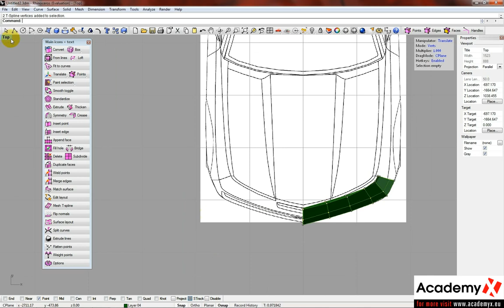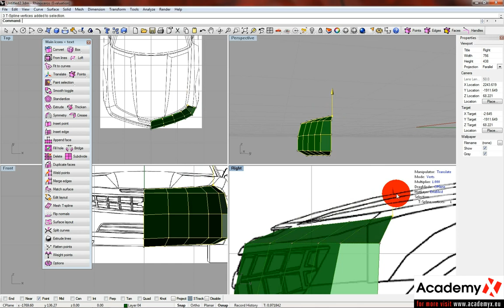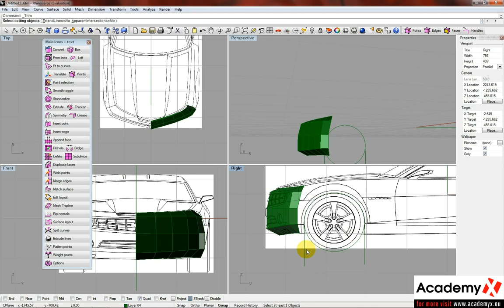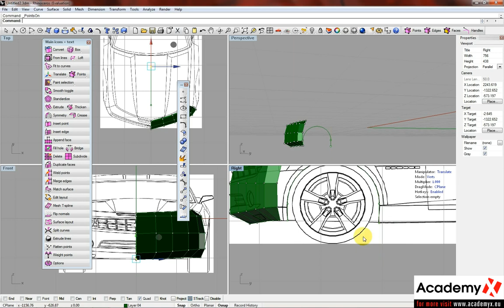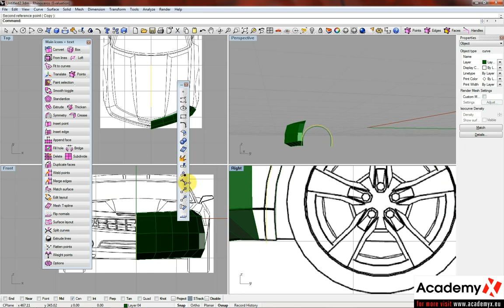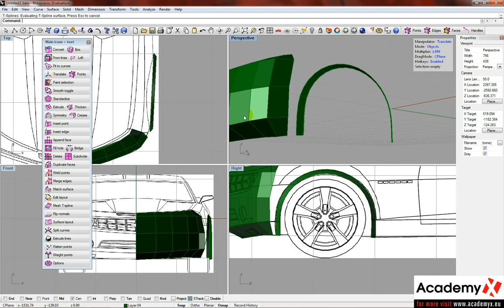T-Splines 2.1 modeling of car 02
In this tutorial we will model a chevrolet camaro front body with T-Splines 2.1 for rhinoceros. We insert blueprint (top, bottom, front) to model space and we start modeling of them. We model the parts of the body with t-splines tools.